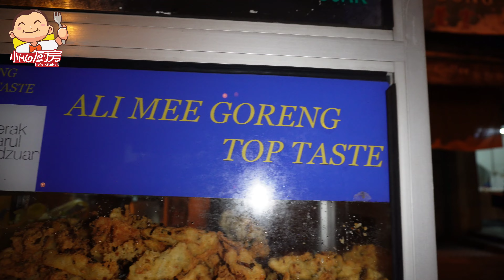嘛嘛炒面 马来西亚 街吃 印度炒面 Malaysia Famous Mee Goreng Mamak | Indian Fried Noodle Street Food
Mee Goreng Mamak 是一种粘稠的咸味、甜味、辣味、酸味的黄色面条，结合豆芽、炸豆腐、土豆，在超高温下快速翻炒。
Mamak 描述了马来西亚的印度穆斯林血统的人。 两种文化的融合造就了这道风味独特的美味面条，只会让您欲罢不能。
Mee Goreng Mamak is sticky savoury, sweet, spicy, sour yellow noodle combined beans sprout, fried tofu, potatoes, tossed and stir fried fairly quickly under super high heat.
Mamak describes people of Indian Muslim origins in Malaysia. The merge of two cultures created this uniquely gorgeous flavoured noodle dish that will only leave you wanting more.

A better speaker or ear buds is recommended to enjoy a deeper sense of realism in this cooking videography experiences.
For More Exciting Cooking Videography,

Location details:
Ali Mee Goreng Top Taste
Note: Side orders or open house event in large quantity can be arranged.

Outside of both restaurant name below:
1. Kedai Kopi Sin Yoon Loong
Address: 15A, Jalan Bandar Timah, 30000 Ipoh, Perak, Malaysia

2. Kedai Kopi Sun Yuan Foong
Address: 17, Jalan Bandar Timah, 30000 Ipoh, Perak, Malaysia